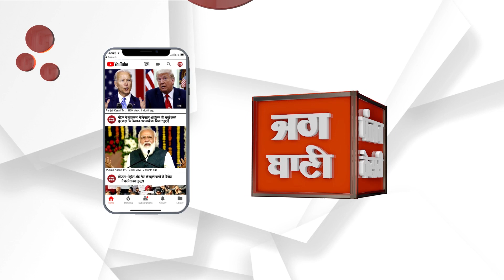ਪੁਲਿਸ ਵਲੋਂ ਲੁੱਟਾਂ-ਖੋਹਾਂ ਕਰਨ ਵਾਲੇ ਗਿਰੋਹ ਦੇ 14 ਮੈਂਬਰ ਕਾਬੂ, 17 ਮੋਟਰਸਾਇਕਲ ਬਰਾਮਦ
ਲੁਧਿਆਣਾ ਪੁਲਿਸ ਨੇ ਰਾਹਗੀਰਾਂ ਤੋਂ ਮੋਬਾਈਲ ਫੋਨ ਲੁੱਟਣ ਅਤੇ 2 ਪਹੀਆਂ ਵਾਹਨ ਚੋਰੀ ਕਰਨ ਵਾਲੇ ਗਿਰੋਹ ਦੇ 14 ਦੋਸ਼ੀਆਂ ਨੂੰ ਕਾਬੂ ਕੀਤਾ ਹੈ ਜਿਹਨਾਂ ਚੋ 7 ਨਾਬਾਲਗ ਹਨ, ਫੜੇ ਗਏ ਦੋਸ਼ੀਆਂ ਦੇ ਕੋਲੋਂ 17 ਦੋਪਹੀਆ ਵਾਹਨ ਅਤੇ 20 ਮੋਬਾਇਲ ਫੋਨ ਵੀ ਬਰਾਮਦ ਹੋਏ ਹਨ।